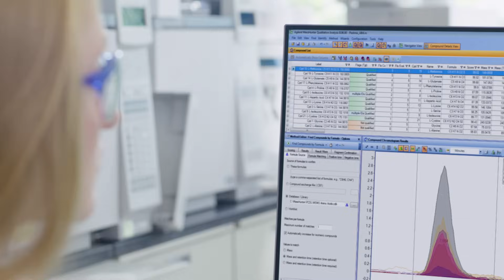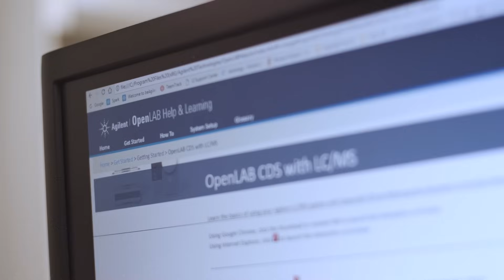Explore Instrument Training Options at Agilent University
Expand your knowledge, your confidence in your answers, and the impact those answers make on the world, turn to Agilent University.